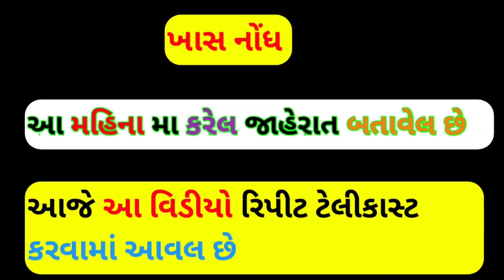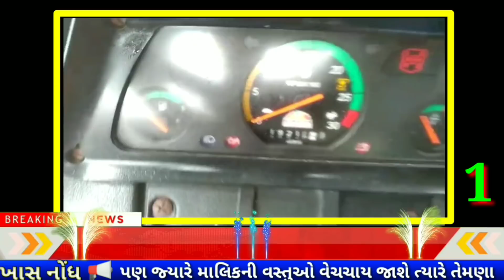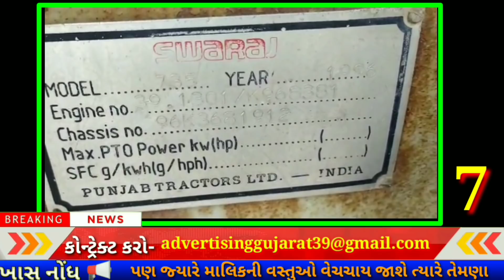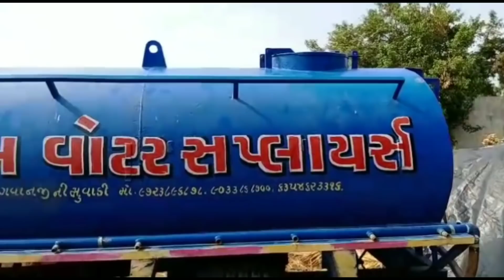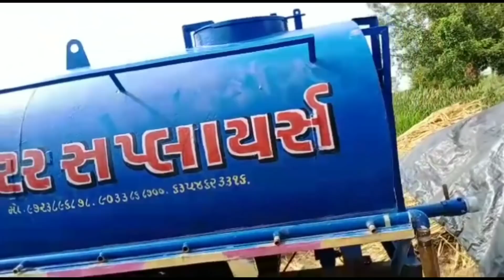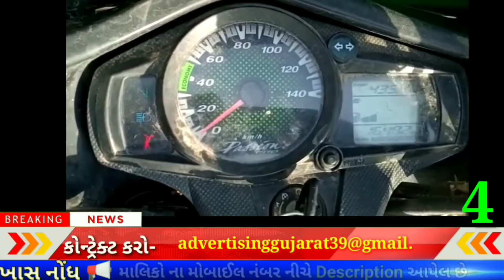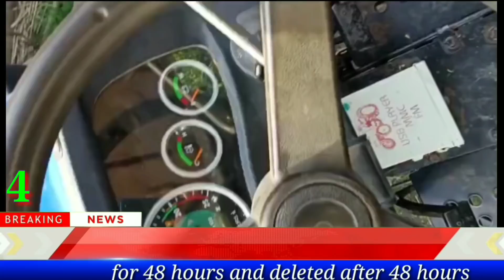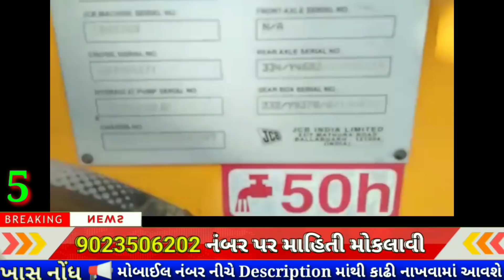આ અઠવાડિયે કરેલ જાહેરાત || વિડીયો રિપીટ ટેલિકાસ્ટ કરવામાં આવ્યો છે